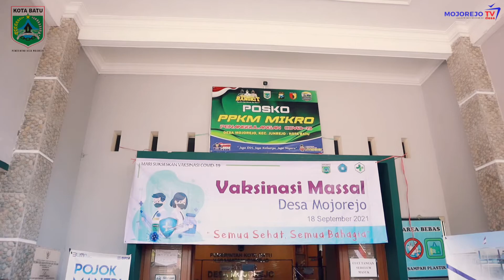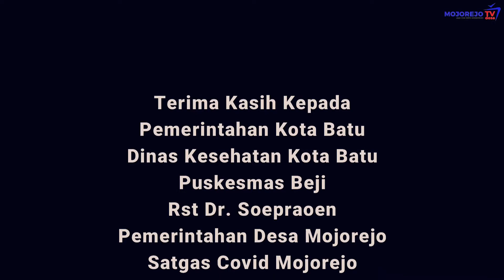VAKSINASI MASSAL DOSIS 1 || Sabtu, 18 September 2021 || Graha Abdi Praja Desa Mojorejo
Dinas Kesehatan Kota Batu, bekerja sama dengan Puskesmas Beji, Pemdes Mojorejo dan RST.Soepraoen Malang, menyelenggarakan vaksinasi di Balai Desa Mojorejo, Sabtu 18 September 2021. Diikuti oleh 8 wilayah RW di Desa Mojorejo, dengan waktu yang telah disusun secara bergantian bagi tiap wilayah RW, sehingga tidak menimbulkan kerumunan yang tinggi. Disamping itu juga tetap diterapkan protokol kesehatan ketat. Vaksinasi massal ini diselenggarakan sebagai upaya percepatan vaksinasi COVID - 19.
Salam Sehat dan Bahagia. - SEMOGA TIDAK ADA RINTANGAN -